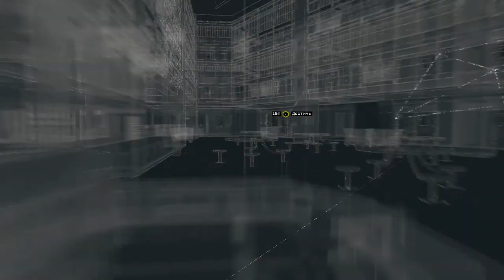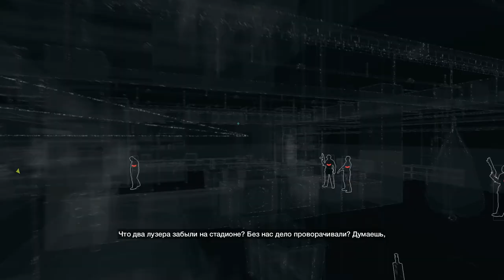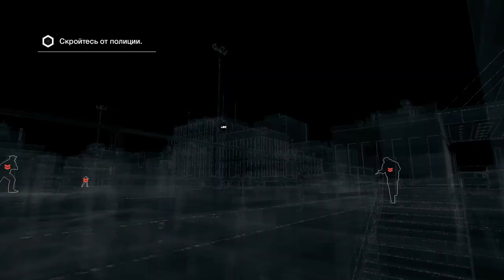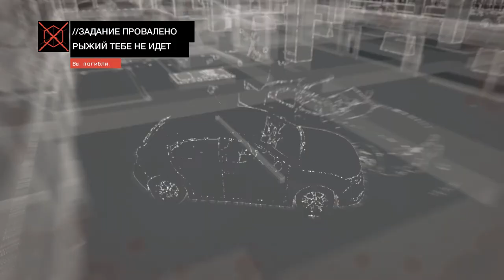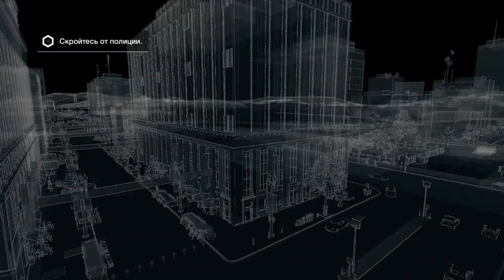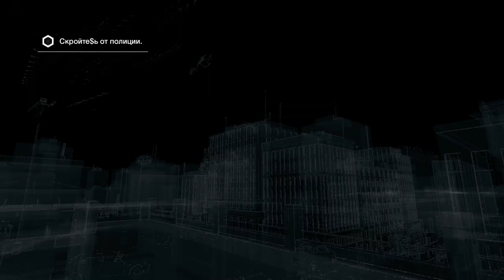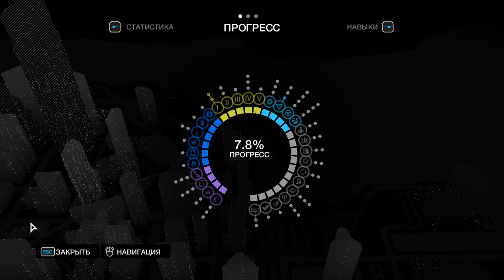Роба тюремная (Watch Dogs #5)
Watch Dogs (рус. «Сторожевые псы»)
 Сюжетная линия Watch Dogs построена на базе концепции информационной войны: данные стали взаимосвязаны, а в мире увеличивается использование технологий. Действие игры разворачивается в альтернативной версии реальности города Чикаго (штат Иллинойс), который является одним из многих городов, использующих операционую систему «ctOS». Система контролирует практически каждую часть города, а также содержит информацию обо всех его жителях и мероприятиях, которые могут быть использованы для различных целей